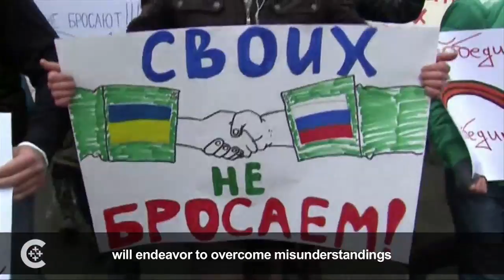Pope Francis prays for Ukraine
Pope Francis called for prayers for Ukraine in St. Peter's Square March 2.